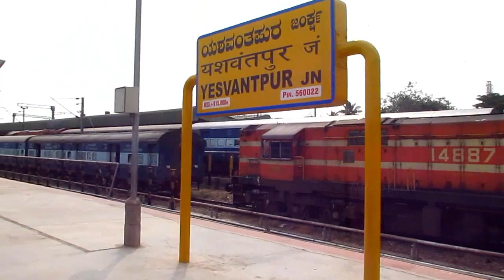Back to Back Parallel Actions : Indian Railways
I was onboard Tumkur - Bangalore Passenger led by KJM WDP4 #20036. As we were entering Yesvantpur, KZJ WDG3A shunts the rake of Yesvantpur - Kacheguda Tri weekly express rake. After 3 minutes halt we depart and see Yesvantpur - Mysore Maldugi Express departing from platform 6 behind KJM WDP4B. We then accelerated madly out of sight before Magudi cleared the loop line.